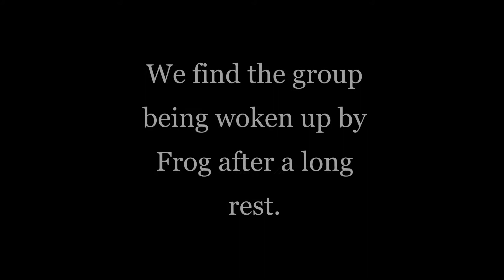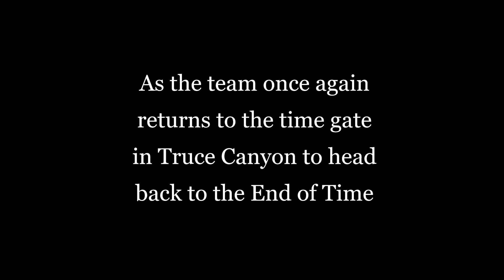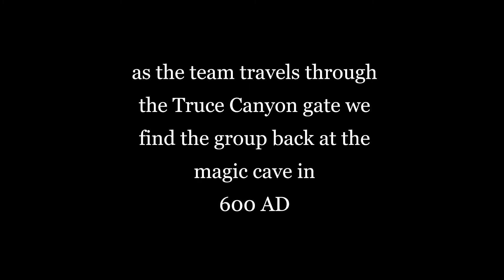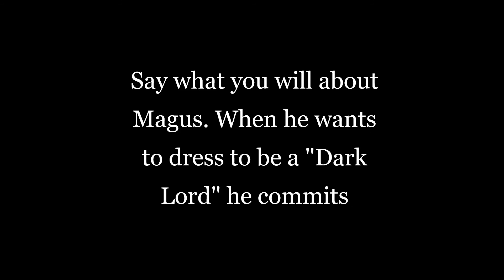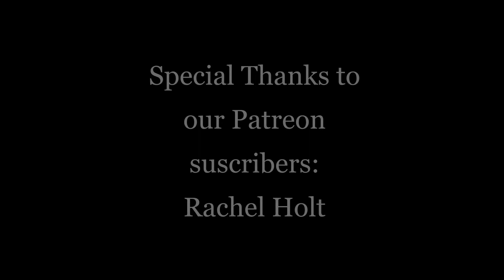Gaming Theater Presents: Chrono Trigger part 28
We find Frog reminiscing about his old friend C-Dog, and begins the journey to get to Magus's castle.